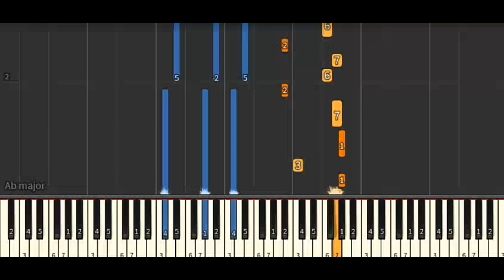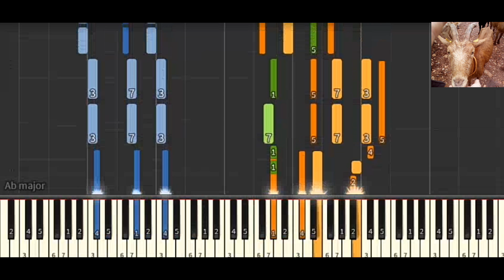[Synthesia] let go - theme frozen